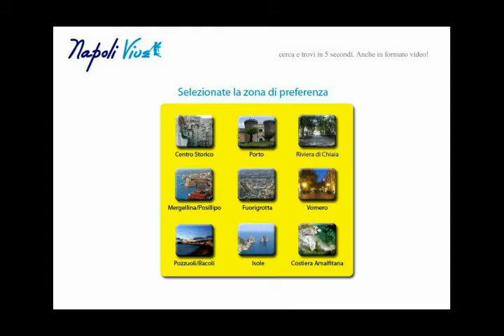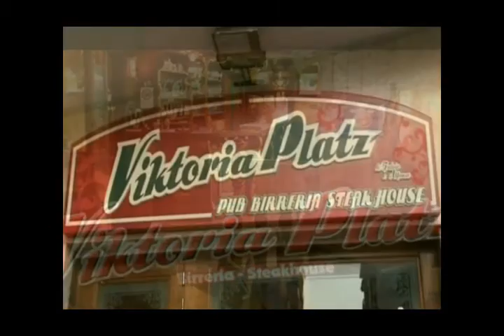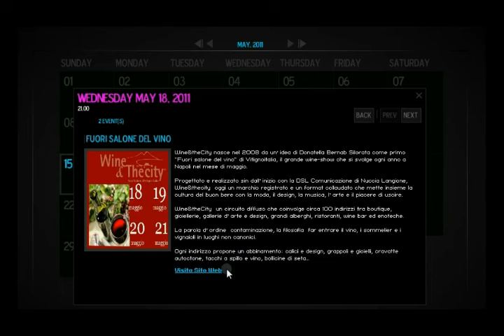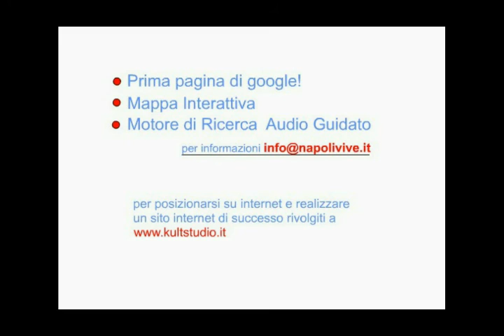Kultstudio presenta Napolivive. Motore di ricerca unico sul web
Rivolto a tutte le attività di napoli. Nasce il primo motore di ricerca della città di napoli riguardante la movida, i ristoranti, discoteche, birrerie, pub ed eventi. Contattateci per informazioni. realizzato da . il sito del motore di ricerca è
web design napoli